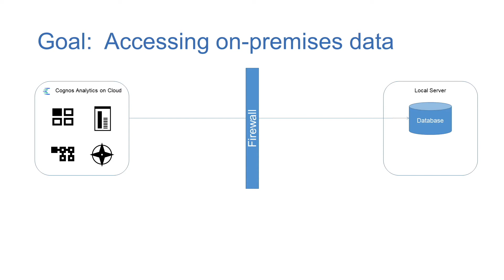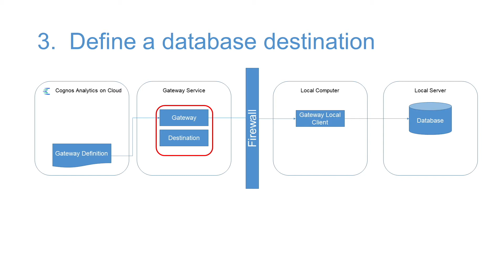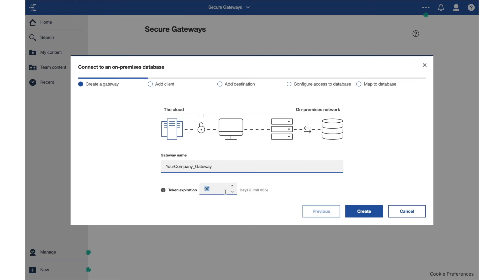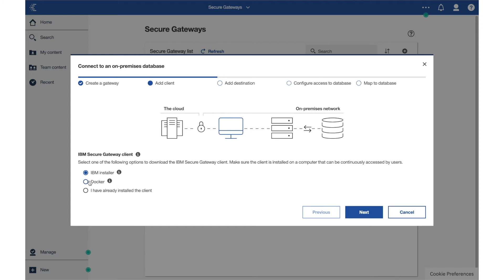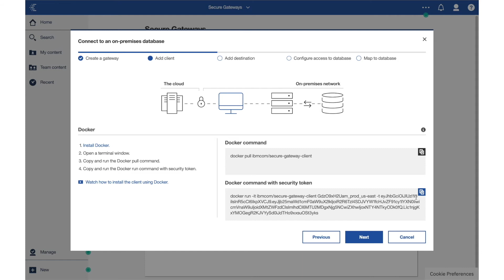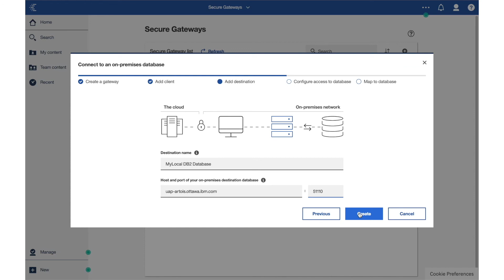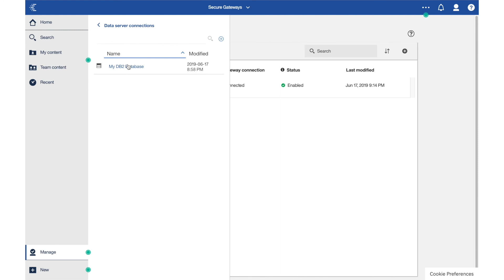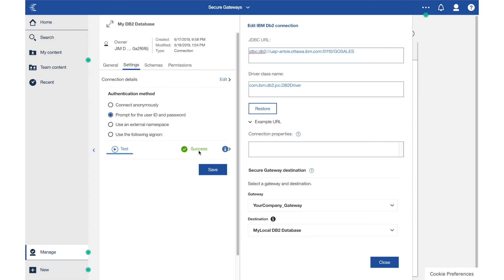Accessing On-Premises Data with IBM Cognos Analytics on Cloud 11.1.2.2+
Learn how to establish a secure gateway between your IBM Cognos Analytics on Cloud account and your on-premises database, allowing you to perform analytics on your data, regardless of where it resides. Note: This functionality is not available with IBM Cognos Analytics on Cloud Dedicated or the on-premises version of IBM Cognos Analytics.